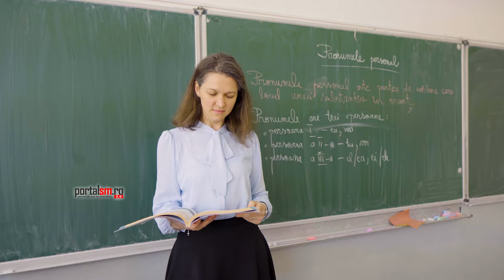Mircea Govor- Candidat la președinția Consiliului Județean Satu Mare, la podcastul PortalSM 3.0.